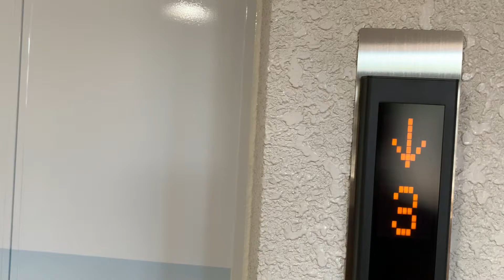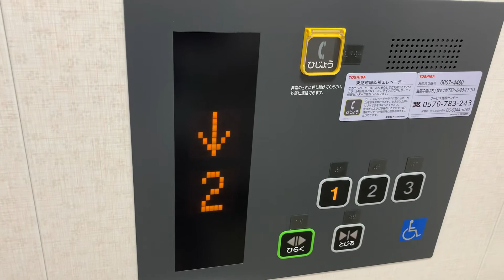「アナウンス故障」日生地域公民館のエレベーター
日生地域公民館は、エレベーターが１基のみ設置されています。利用してみたらアナウンスがありませんでした。

メーカー：東芝
機種：スペーセルＧＲ
アナウンス：なし
到着チャイム：なし
行先キャンセル：停止中のみ可能
停止可能階：１，２，３